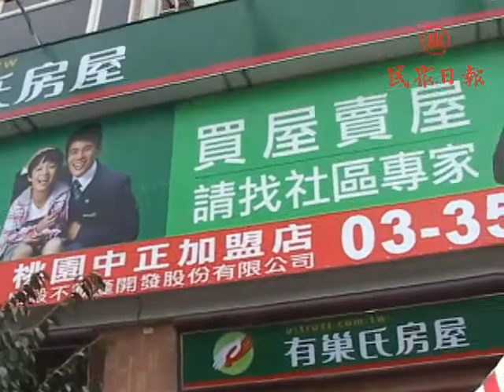豐群事業機構有巢氏房屋桃園中正店開幕[民眾日報]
【記者吳惠民桃園報導】豐群事業機構成立第六個營業據點──有巢氏房屋桃園中正店，於昨日上午舉行開幕酒會，由豐群事業機構董事長邱垂境主持，有巢氏房屋加盟總部總經理孫寶國蒞臨指導，該公司為響應政府節能減碳政策暨號召社會中堅國際社團陽光獅子會、蘆竹女獅會、同心獅子會、桃園南區扶輪社等共同關懷弱勢團體，特懇辭社團花籃花圈祝賀，將樽節開幕各項費用，邀請愛樂盲胞所組成之妙音樂團至現場音樂演奏。

   有巢氏房屋加盟總部總經理孫寶國表示，豐群事業邱董事長在短時間即擴充至6家，且並不以此為滿足，將繼續擴展其事業版圖，相信在大家祝福下願望很快就會達成，加盟總部給予絕對支持！以公平、公正、公開做好房仲業的工作。同時，大家要向邱董、徐總看齊，樽節開幕費用，邀請妙音樂團演奏，關懷弱勢，在在展現企業家的風範。

  「做什麼就像什麼」，充滿智慧、衝勁，對事務深具判斷、決斷、剖析、領導能力之領袖風格，加上人脈豐沛的豐群事業董事長邱垂境，在台灣中油公司服務20年，曾任2屆台灣石油工會理事長、第12、13屆桃園縣議員為民喉舌，在偶然機緣下，轉戰商圈，投身房仲事業，於3年當中在蘆竹鄉南竹路開設第一家店，在其帶領各級幹部和所有同仁共同努力下，在短短3年期間，現已擴充至第六家店，(南崁地區開設三家永慶不動產及有巢氏房屋一家，並在桃園市開設兩家有巢氏房屋)他們的願望是要讓有巢氏房屋在大桃園地區遍地開花、處處有巢。

    群事業董事長邱垂境表示，他一生都是為人服務，在台灣石油工會為中油公司員工服務，在縣議會為桃園縣民鄉親服務，在有巢氏房屋為廣大買屋、賣屋、買地、賣地的朋友服務，無論服務的對象是誰？服務的宗旨就是盡其所能，成就結果，房仲事業最重要的是要讓委託買賣的人放心、安心，幫助買賣者找到好標的、好主人，家是社會安定的基石，幫助顧客找到滿意安定的家是房仲業的職責。

    豐群事業機構有巢氏房屋第六個營業據點有巢氏房屋桃園中正店位於桃園市中正路888號，面積150坪，該公司除了希望幫人找好屋、家戶都有好鄰居為鄰，為社區成長貢獻己力，更希望能盡其所能照顧弱勢族群，因為社會就是一個大家庭，期使大家庭中人人都是有巢氏，一起分享快樂家居生活的喜悅！